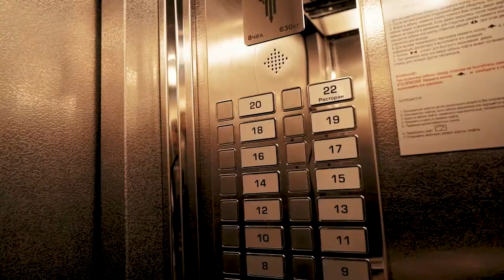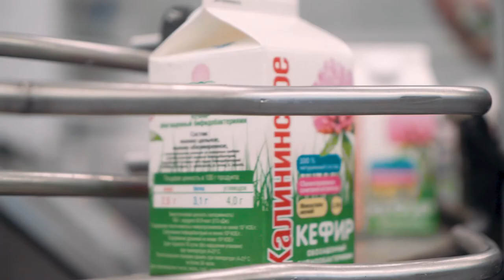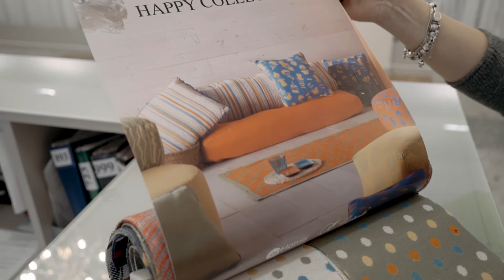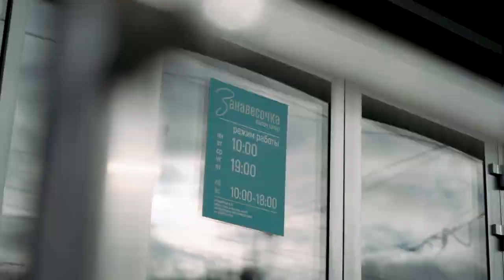Жизнь прекрасна - 01.07.20